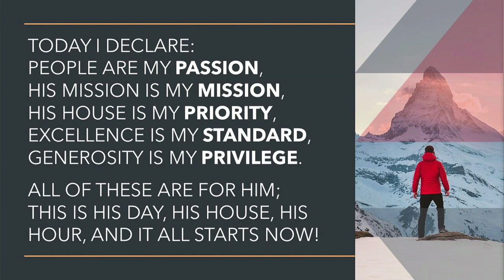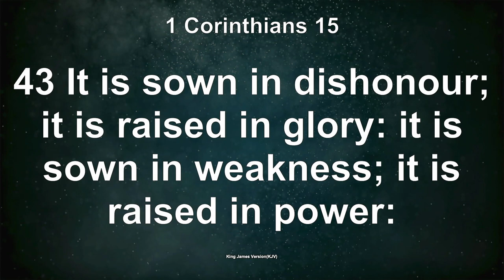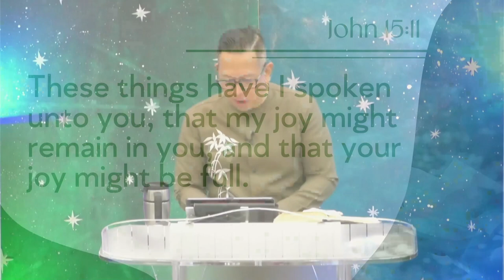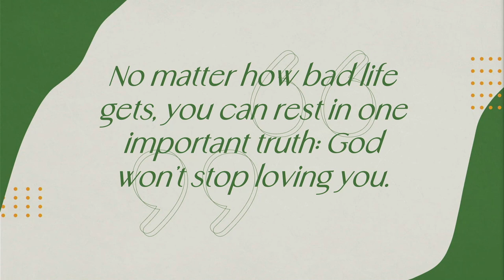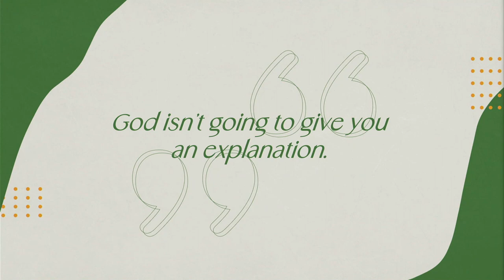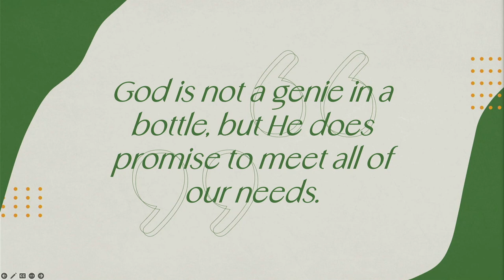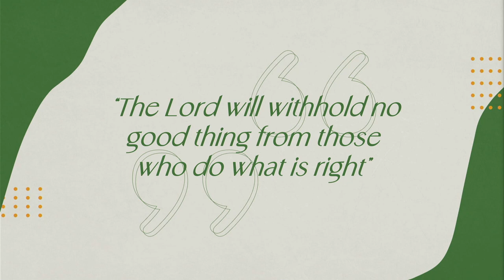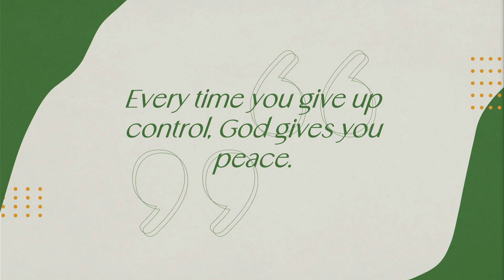09.25.22 | I Have God On My Side, I Don't Have To Fear — Rev. Joey Sauco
I HAVE GOD ON MY SIDE, I DON’T HAVE TO FEAR